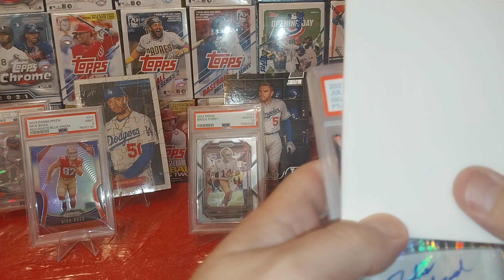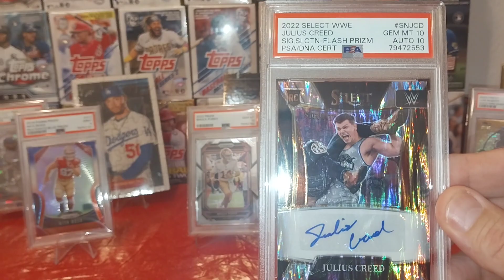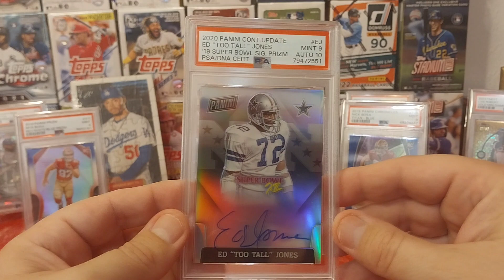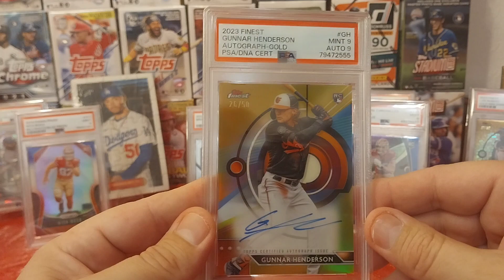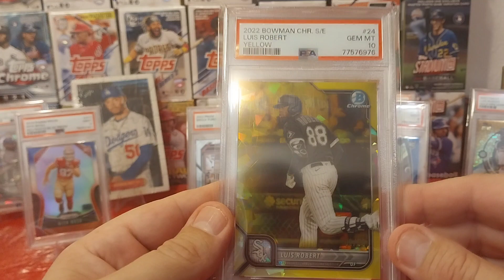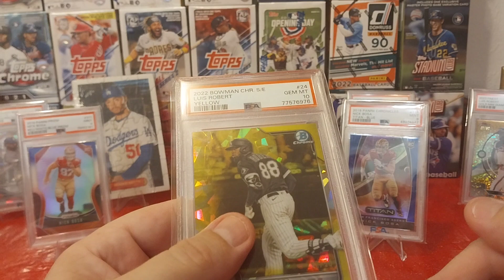PSA Submission Reveal Autographs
showing my PSA Submission Reveal of Autographs